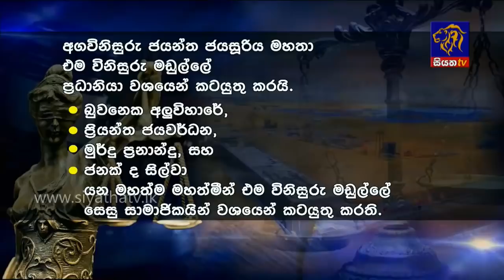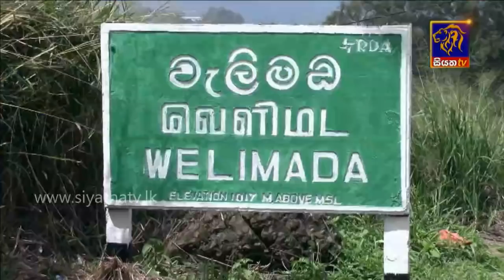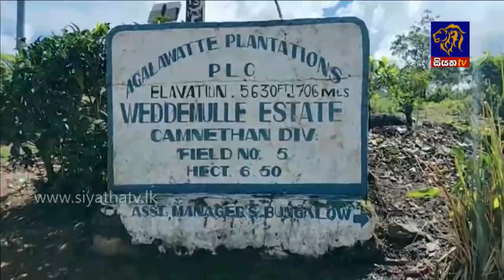Siyatha News | 06.00 AM | 17 - 04 - 2021